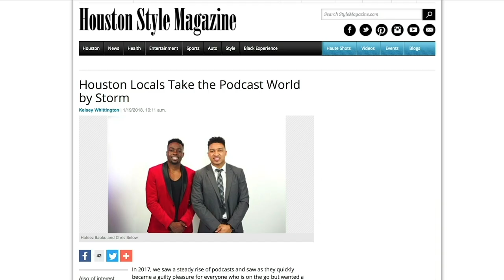StephanSpeaks Talks Dating Challenges of Successful Men, Women Desiring Great Men, Online Criticism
This week on the podcast Hafeez and Chris are joined by StephanSpeaks to discuss criticisms of partying and going out, whether or not women really want a great man,  and the difficulties of dating as a successful man.

The Roommates is a brand for the everyday man. In other words we are an everyday man’s guide to improving your confidence, fitness, style, business, relationships, and overall life with laughs along the way.

The Roommates have been featured by The Atlantic, Houston Chronicle, Houstonia Magazine,  Houston Style Magazine, and The National Alliance of Mental Illness. They were also featured on OWN Network’s show The Book of John Gray Season 2.